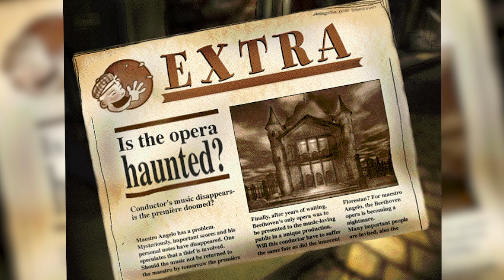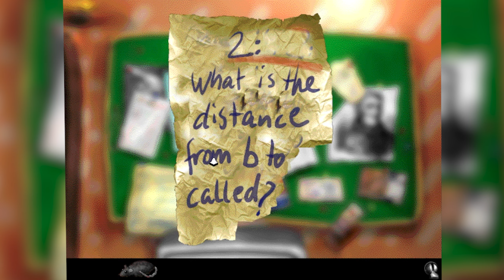The TERRIFYING Kids Educational Game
Opera Fatal might be the scariest kids game ever. When I first played it, I was way too scared to continue, the whole game felt almost haunted to me.
I recently remembered that it existed and thought it would make for a great video.
It's a great educational game, but maybe an even better horror game haha

Shoutout to Squidward for agreeing to be in the video.